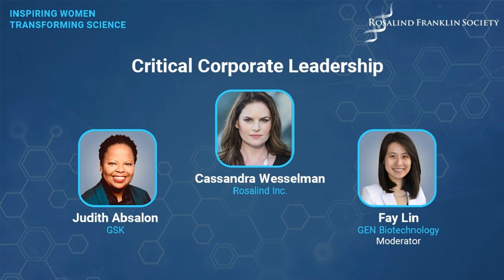Critical Corporate Leadership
Rosalind Franklin Society Presents:
Inspiring Women Transforming Science

Opportunities in the industry for women and minorities are now more welcoming than ever. This is well-documented in both recruitment and retention. Leadership has also seen significant improvements, with impressive female CEOs establishing considerable tenures and supporting the development pipeline. Today's speakers, representing both large and small corporations, exemplify this support and the myriad opportunities available for research and growth.

Featured Experts:
- Judith Absalon, Vice President, GSK
- Cassandra Wesselman, Chief Marketing Officer, Rosalind Inc.

Session Moderator:
Fay Lin, Senior Editor, GEN Biotechnology

Cure., Pfizer, Mary Ann Liebert, Inc., and Genetic Engineering & Biotechnology News